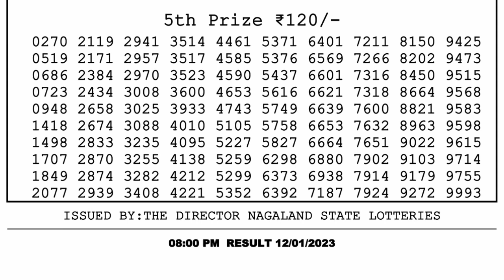🔴 Lottery Sambad Live 08:00pm 12/01/2023 Evening Nagaland State Dear Lottery Result Pdf Download